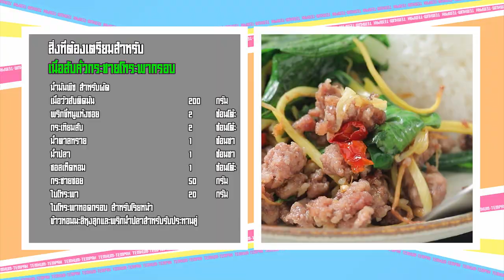เต็มปากเต็มคำ (กระชาย ) /เนื้อสับคั่วกระชายโหระพากรอบ /แกงเขียวหวานปลาดุก | EP.137 [3/3]